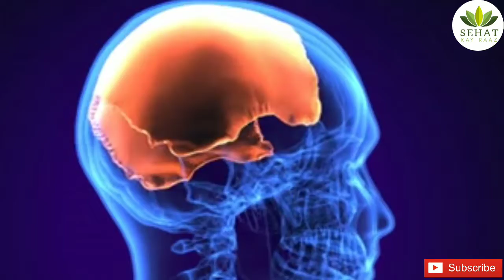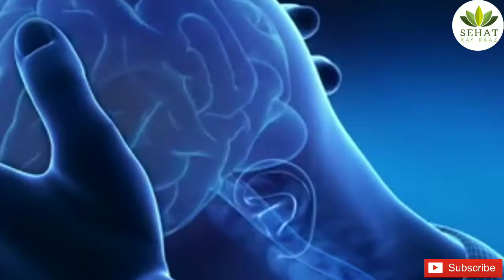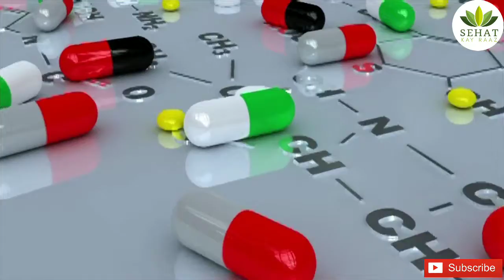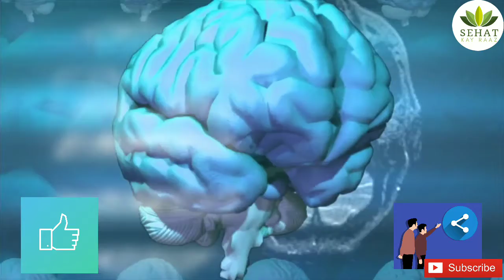sar dard ka ilaj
scan
A headache is pain in the head or upper neck.They may be primary (not associated with a medical condition) or secondary (caused by an injury or medical condition). Primary headaches include tension, migraine and cluster headaches. Most headaches are not indicative of a serious medical problem. However, you should seek medical
 attention if it is severe or unusual, does not respond to treatment and worsens over time, frequently recurs is accompanied by injury, seizures, vomiting or by changes in speech, vision or behavior.
so in this video we are showing you easy and helpful ways to treat headache in just five minutes.